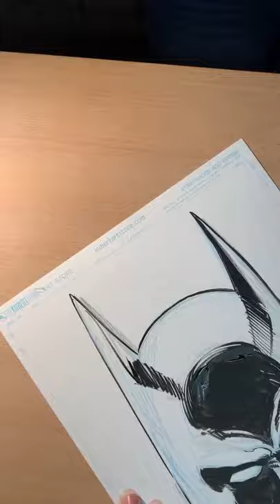Sergio Cariello draws Batman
This video is about bats